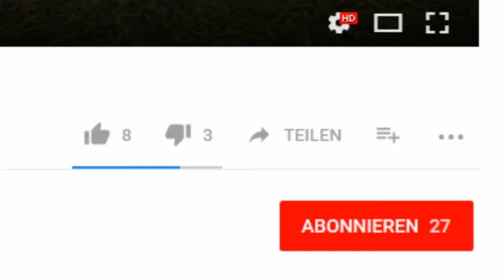Injection Map [Deutsch || HD] - Minecraft Horror Map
▼▼▼ Beschreibung▼▼▼

► Falls euch die Folge gefallen hat dann last ein Like und ein Abo   da und aktiviert die Glocke, damit meine Videos bei euch in der Abobox angezeigt werden. ☺